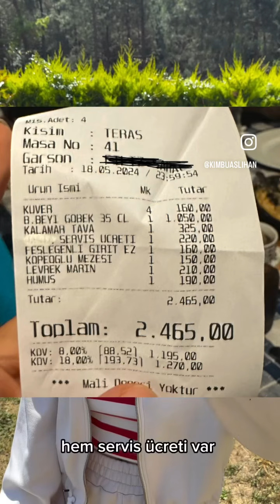Yakında bizden '' artı ne için '' hesap isterler ?Mesela temizlik giderleri...